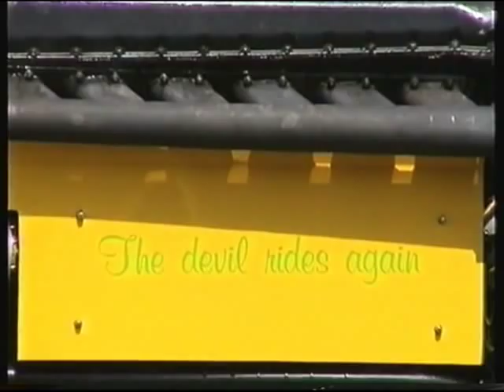Tractor Pulling Füchtorf 2004 3.5t Modified Part1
video by Jens Nieting Part1/2